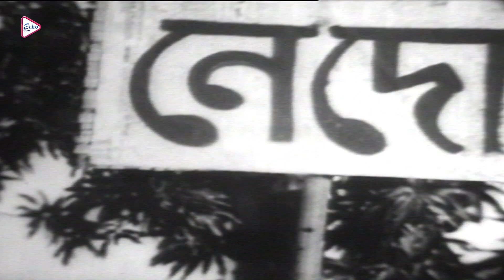Dabi ase somparko gobhirotay | Bivas | Romantic Scene 2 | Uttam Kumar | Kamal Mitra | Bikash Ray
ECHO FILMS presents dramaticcene from Bengali Movie " bivas বিভাস " which was released in the year 1964, Directed by: BinuBardhan , starring : UttamKumar,KamalMitra, BikashRay ,AnubhaGupta etc

Movie Credits :
✽ Film :  Bivas
✽ Starcast : Uttam Kumar,Kamal Mitra,Bikash Ray,Anubha Gupta Etc.
✽ Director : Binu Bardhan
✽ Music Director : Hementa Mukherjee
 ✽ Release :1964